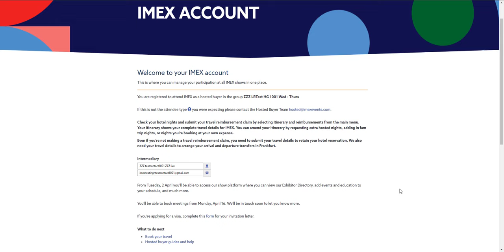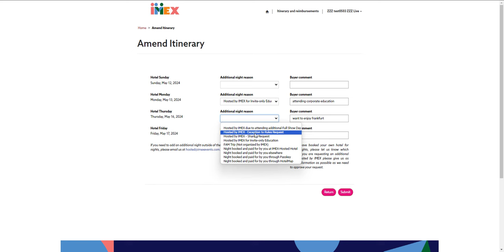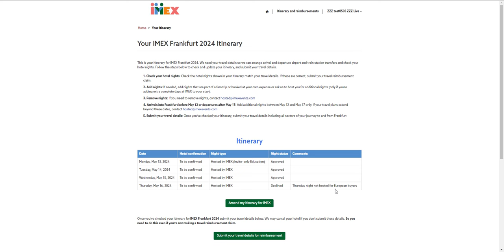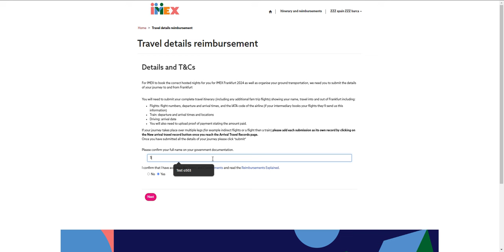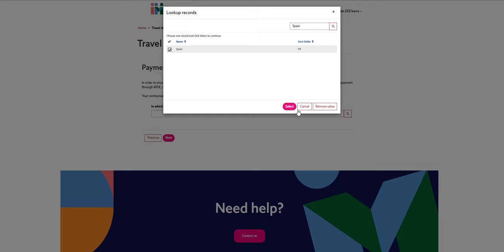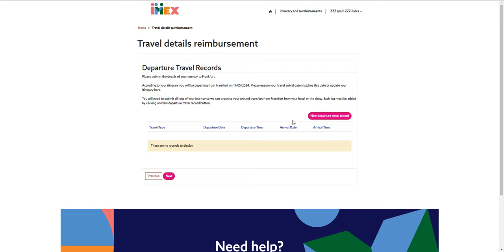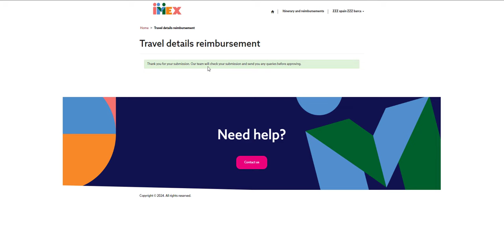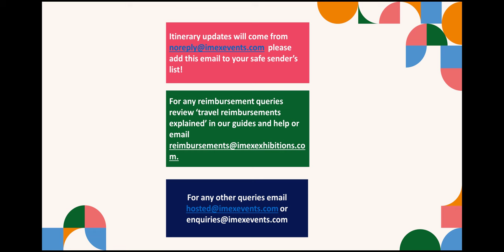Your guide to your itinerary and reimbursement